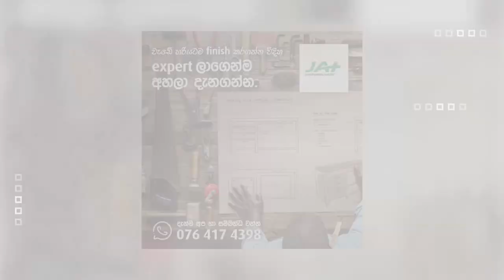JAT Holdings - Corporate Profile